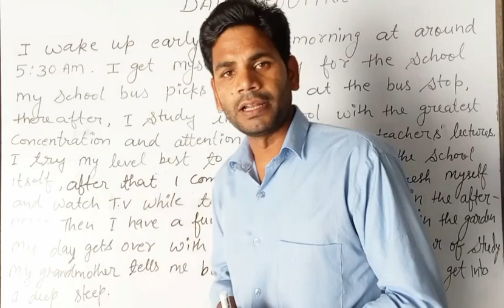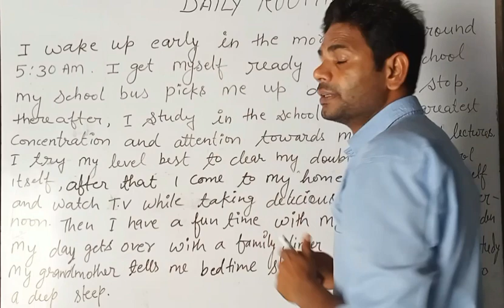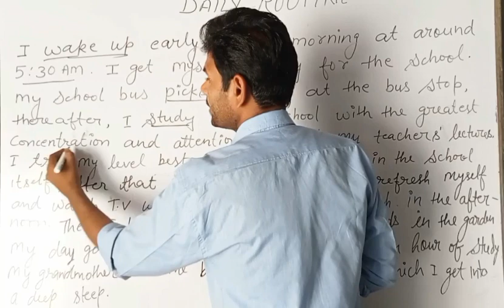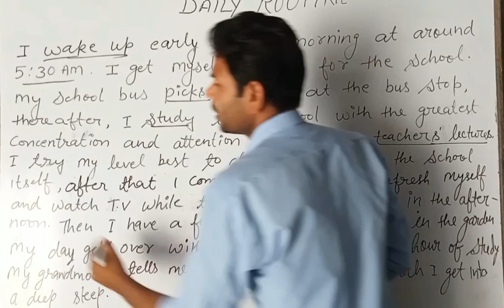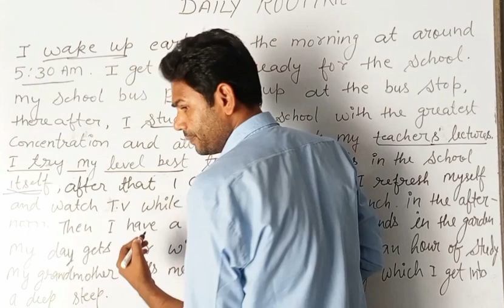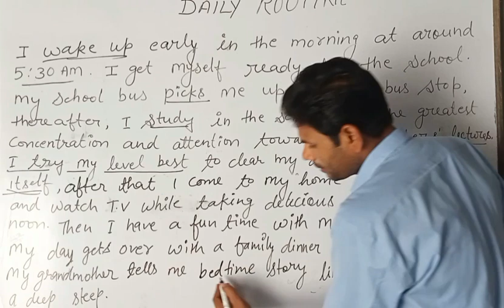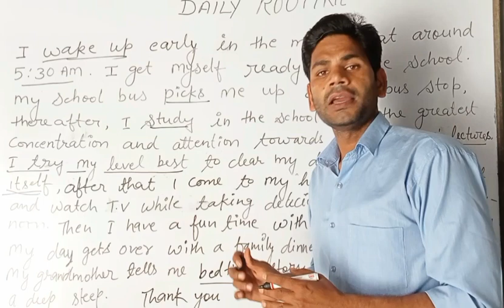Daily Routine In English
daily routine in English_#how to tell daily routine_#learn daily routine_#apna parichay kaise dein_#daily routine with nishant_#speak daily routine with nishant